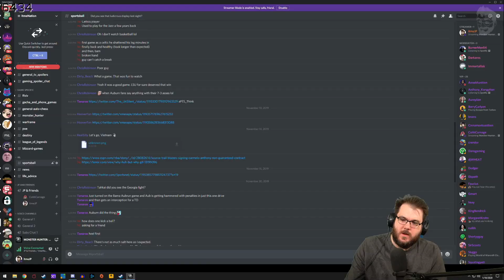itmeJP Plays: Monster Hunter World: Iceborne Pt. 14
JP plays the much anticipated PC version of Monster Hunter World: Iceborne while using a Hunting Horn.